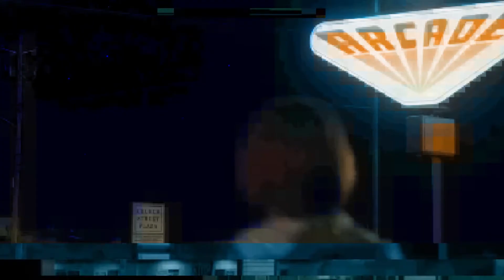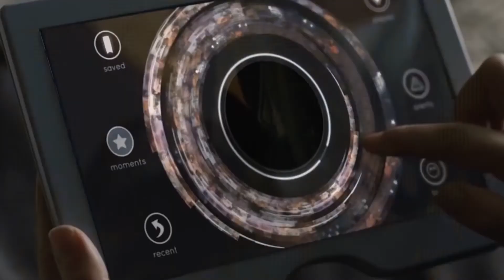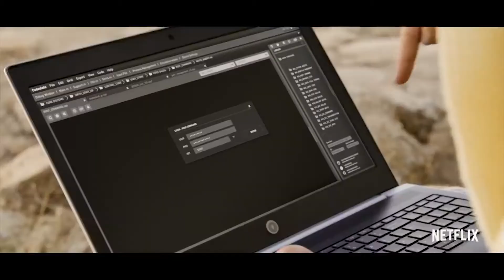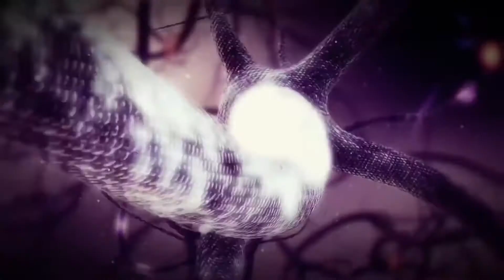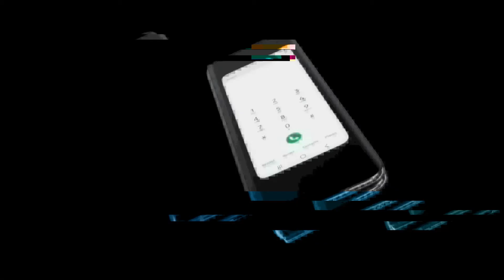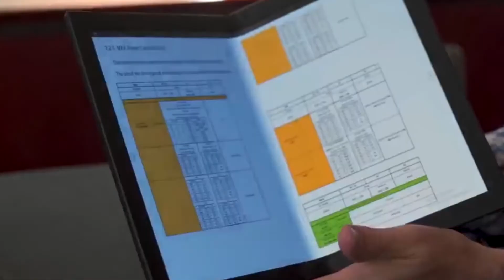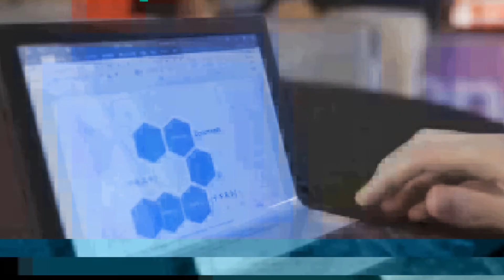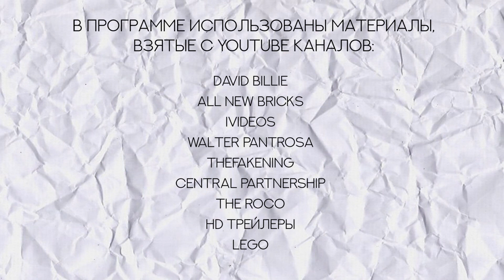Перископ #22 Новое черное зеркало.Дип-фейки и Илон Маск.Самый опасный белорус.Гибкий ноутбук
1. Слышали про сериал «Очень странные дела»? Это та самая лента от компании нетфликс, которая стартовала в середине 2016 года, быстро набрала популярность и уже успела стать культовой. И мы говорим о сериале не только потому что на носу третий сезон и его просто нельзя пропускать, а еще и потому что совсем недавно компания Лего произвела на свет конструктор в стилистике «Очень странных дел».. Этот конструктор-перевертыш сделали и правда на совесть – все детали сериала воплотили довольно подробно. И выглядит он так.
2. Недавно вышел трейлер пятого сезона нашумевшего сериала «Черное зеркало». Что примечательно – там будет очень много звезд шоу-бизнеса. В съемках нового сезона приняли участие: Эндрю Скотт (известный по роли Мориарти из «Шерлока» с Бенедиктом Камбербэтчем), Энтони Маки (известен в среде киноиндустрии по роли Сокола из киновселенной Марвел) а также певица Майли Сайрус.
В новом сезоне будет всего три эпизода. Сериал стартует пятого июня, а пропускать такое мы настоятельно не рекомендуем.
3. Как можно соотнести героя комиксов от DC супермена и без с препятствиями? А вот так. Американец Инфинит Такер в турнире по бегу с препятствиями одержал верх, при этом финишировал прыжком супермена. Вот так.
4. Вы когда-нибудь слышали о дип-феках? Эта вещица сейчас довольно модная. И сейчас мы расскажем, что это такое. При помощи нейросетей в роликах меняют лица героев на кого-то другого и выглядит это очень смешно. Например так по сети гуляет множество роликов, где главные роли в кассовых фильмах играет Николас Кейдж.
Но это еще цветочки. Недавно интернет взорвал ролик, главный герой которого – обычный ребенок. Только с лицом Илона Маска.
Как тебе такое, Илон? Конечно, это часто задаваемый вопрос, но на такое ты просто обязан отреагировать.
5. Знаменитый актер канадского происхождения Киану Ривз недавно появился во всех медиа страны. А все, потому что его герой – белорус. В последнее время Киану появляется в кино редко. Единственная картина, в которой он появился сейчас – Джон Уик 3. Там он играет профессионального киллера по прозвищу Баба-Яга. Но несмотря на свою сомнительную профессию Уик охотится только за плохими людьми и очень уж любит собак. Долго биография Джона оставалась загадкой. Зрители понятия не имели о том, кто он такой и как стал профессиональным убийцей. Но недавно все в корне изменилось. Журнал The Warp опубликовал рецензию на третью часть франшизы и там раскрываются страшные подробности. Оказалось, что Джон Уик – сирота и родился в Беларуси. А еще он занимался балетом и борьбой. Вот такая неоднозначная история у этого героя. Фильм Джон Уик давно покорил зрителя находчивостью в постановке и съемке. Многие говорят, что этот боевик вышел на какой-то совершенно запредельный уровень. Так или иначе теперь он еще и Белорус, что однозначно делает его еще симпатичнее в наших глазах.
6. Помните в одном из выпусков мы упоминали про новый тренд в производстве мобильных телефонов – делать их раскладными прямо посередине монитора. А теперь эта идея добралась еще и до ноутбуков. Недавно компания Lenovo показала первый прототип такого компьютера.
В сложенном видео у компьютера два экрана с диагональю 9,6 дюймов. Такое устройство легко можно использовать как книгу или превратить в ноутбук – в этом случае один из экранов будет работать вместо сенсорной клавиатуры. Но если вам он уже успел приглянуться – не спешите бежать в магазин. Разработчики заявили, что новинка попадет на рынок только в 2020-ом. Также компания-производитель заявила, что сейчас проводят все проверки, чтобы не повторить неудачный опыт компании Samsung. Те тоже работали над производством гибкого экрана, но в конце концов устройства в продажу так и не поступили.
Конечно, разработка еще должна пройти самое главное испытание – обычными людьми. Гаджет выглядит вполне инновационно и очень технологично, но так ли он удобен в повседневной жизни – это еще предстоит узнать.
А на этом все. С вам был перископ. Смотрите только интересные видео.